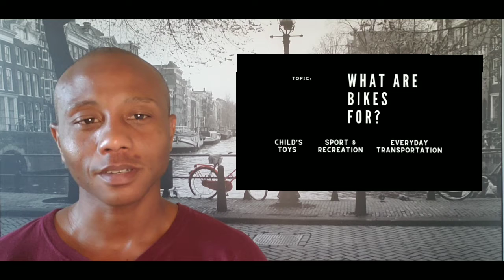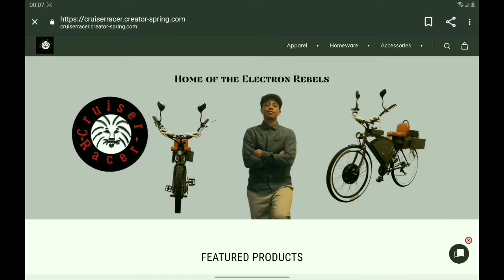What Are Bikes For? | Bike Talk | ep.25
What Are Bikes For? Are they children's toys, for sport or recreation, or everyday transportation?

Bikes have been used for transporting people long before the automobile was ever in production. So why has the bicycle taken a backseat to automobiles time, over time?

In this video, I will explain why the bicycle continues to come second to the automobile, and why I believe that will change with the electric bike.

The Bike Talk series is a personal vlog of an electric bike E-nthusiast. This series answers questions that are commonly asked on social forums. Providing news and updates from the e-bike industry about new technology.

Ride Easy 🖖